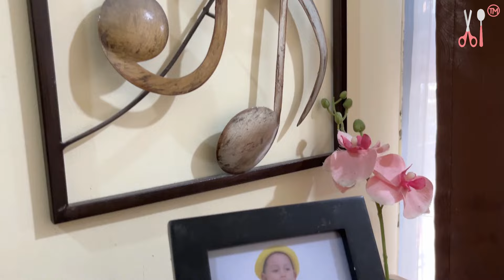Emak-Emak Super Duper Aneh ! Pemakan Segala Sampai Muntah Stick Game dan Remote TV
Emak-emak ini aneh banget ... kelakuannya kocak dan konyol ... semua di makan sampai muntah muntah ... muntah remote TV, muntah stick game, muntah tas sekolah, dan lainnya ... anak pun sampai geleng-geleng kebingungan